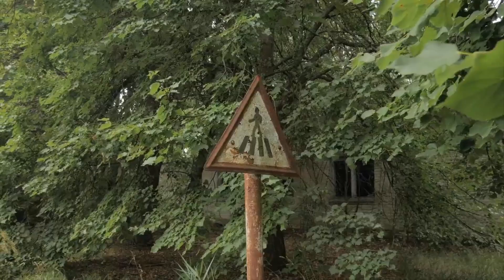Kim jest stalker?